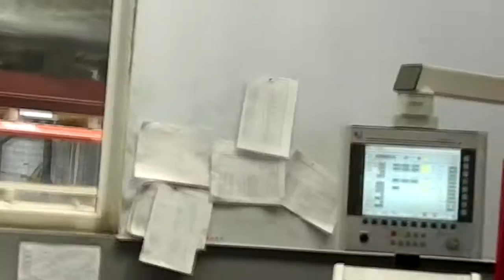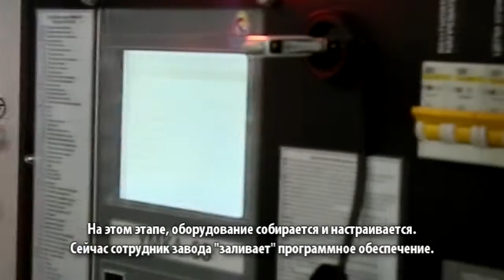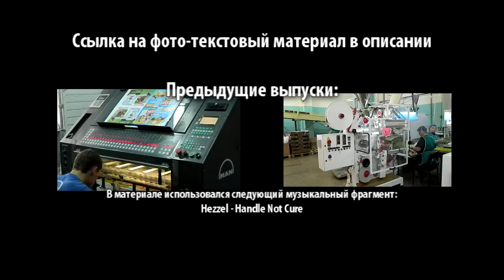Заводы корпорации Триол. Часть вторая.